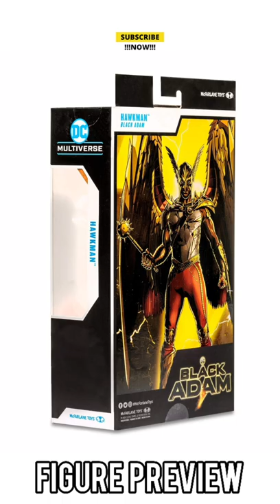MCFARLANE TOYS : HAWKMAN ( BLACK ADAM ) FIGURE - PREVIEW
HAWKMAN – BLACK ADAM (MOVIE)

Brand: DC Multiverse
Genre: Movies & TV
Product Type: Action Figure
Series: Black Adam Movie
With a suit of armour constructed by gravity-defying Nth metal, Hawkman combines his physical prowess with a strong sense of morality. Instilling years of knowledge and experience into the younger members of the burgeoning Justice Society, the man known as Carter Hall has fought for millennia to protect global stability–and he won’t let anything or anyone, including Black Adam, stand in his way.
Product Features:

Incredibly detailed 7” scale figure based off the DC Multiverse

Designed with Ultra Articulation with up to 22 moving parts for full range of posing and play

Hawkman is based on his look from the upcoming movie Black Adam

Hawkman comes with his mace, movable wings and a base

Included collectible art card with figure photography on the front, and character biography on the back

Collect all McFarlane Toys DC Multiverse Figures